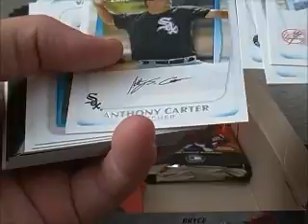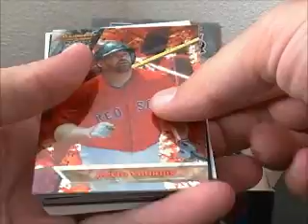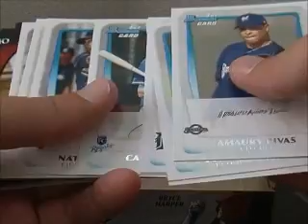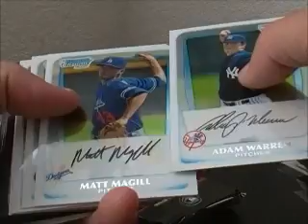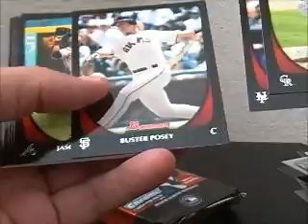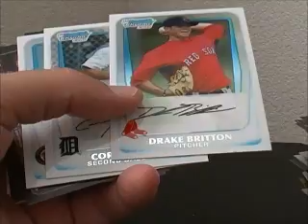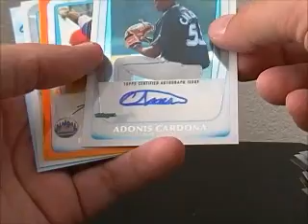1 Box of 2011 Bowman Jumbo Baseball 6/22 part 4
This is part 4 of the bowman jumbo box break